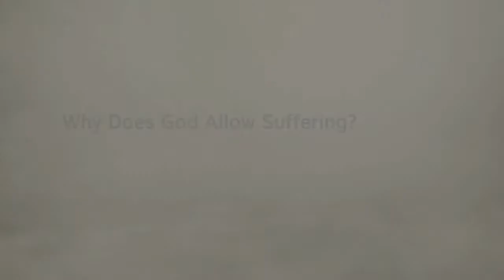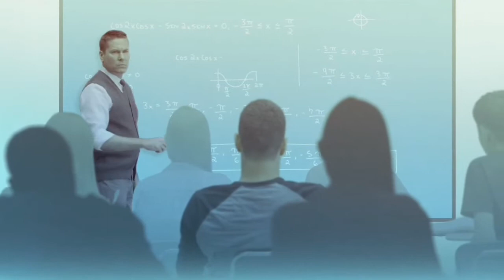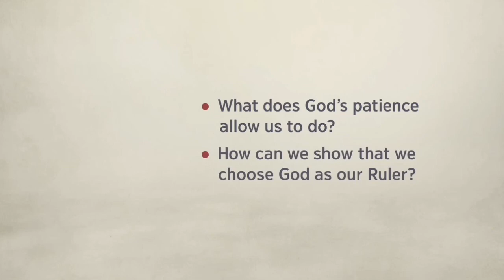WHY DOES GOD ALLOW SUFFERINGS? | Jw.org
If you are CUTE, click the LIKE button.
Also please SHARE my channel and if you do it i pray 🙏 you will be SUCCESSFUL .

I would like to flex this channel and please support also RANDOM VIBES Rtv